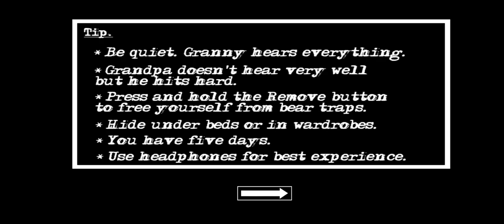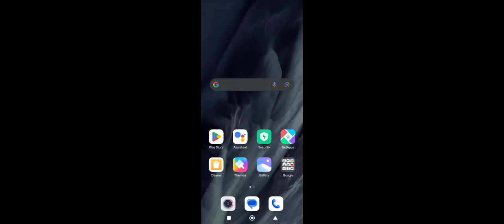9 May 2023